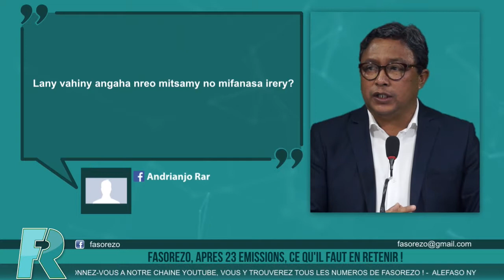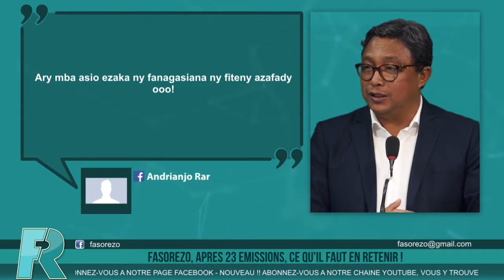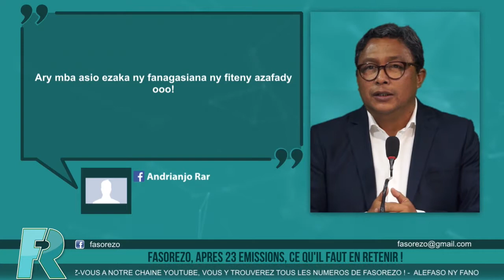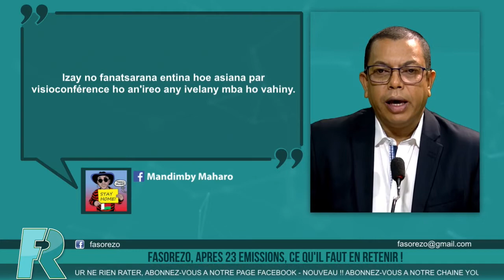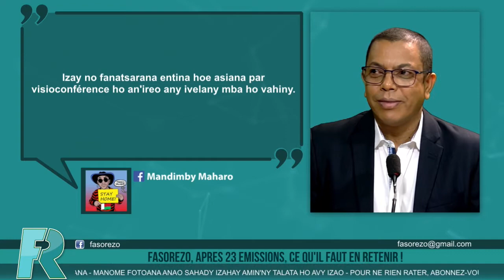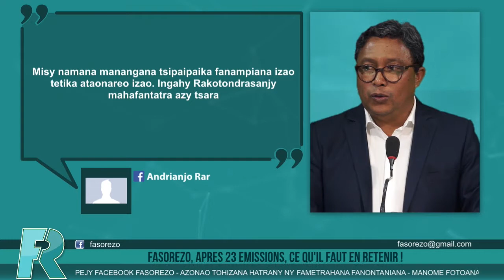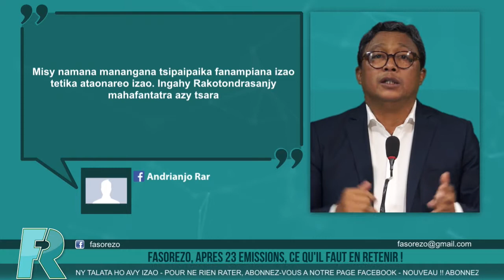EM24 : FasoRezo, après 23 émissions, que faut-il en retenir?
Emission N°24 FasoRezo 03/09/20
Avec Rina RAVONIANDRO, Rivo RAKOTONDRASANJY